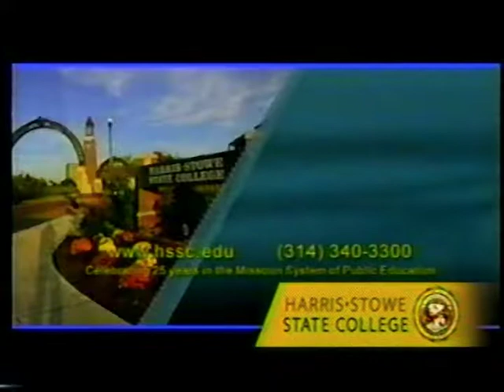2005 Harris-Stowe State University commercial